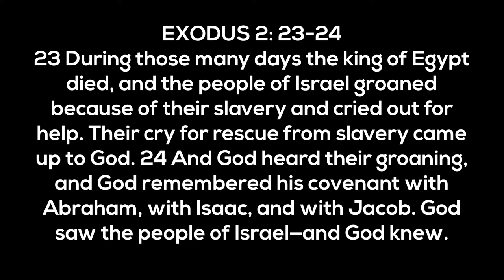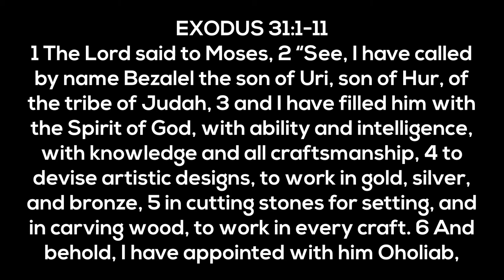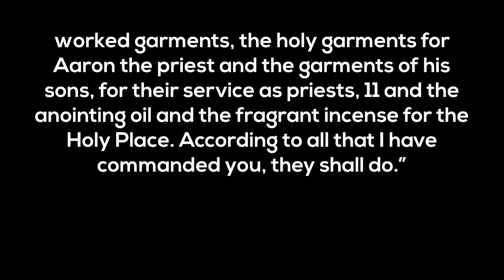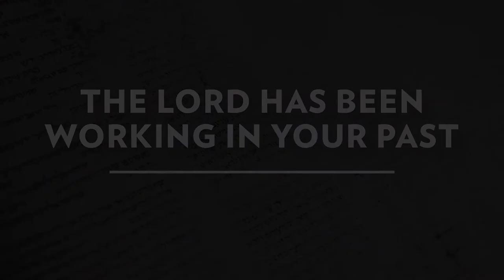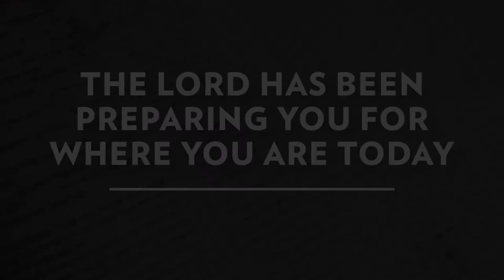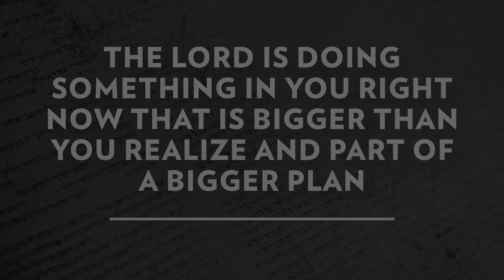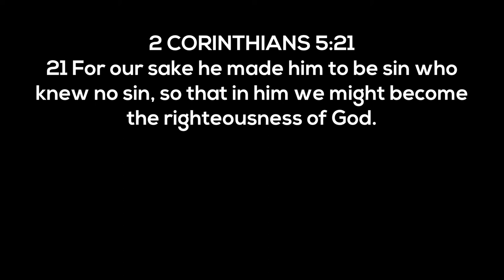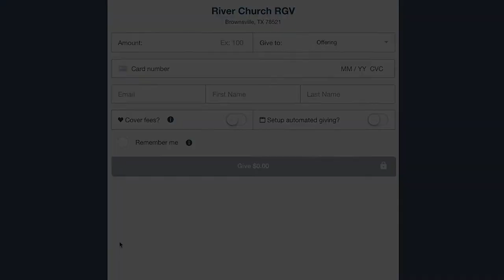"The Lord Knows" | Feb 14, 2021